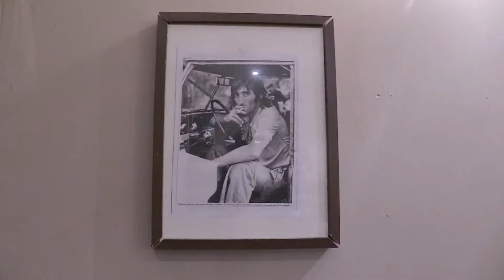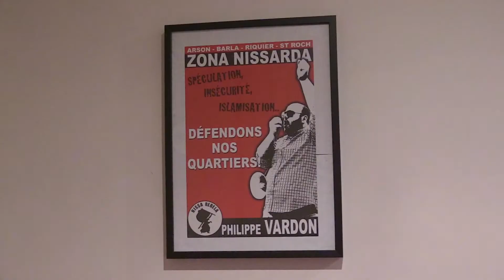Change Making From a Populist Perspective: Génération Identitaire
We sat down with Jean-David Cattin to have a chat about how they are making change in the nationalist movement, Génération Identitaire. Génération Identitaire has more than 2,000 members in France and they are known for their strong anti-immigration opinions and actions. But we didn't visit their headquarters in Nice to talk about migration or racism. We wanted to talk to Jean-David about how they are making change as a movement, as an organization. What does it take?

The video is produced by Elena Askløf and Peter Laugesen as one in a series of twelve under the Europe in Action education project made in a collaboration between Elena and Peter and the Association of Folk High Schools in Denmark - supported by Europa-Nævnet.